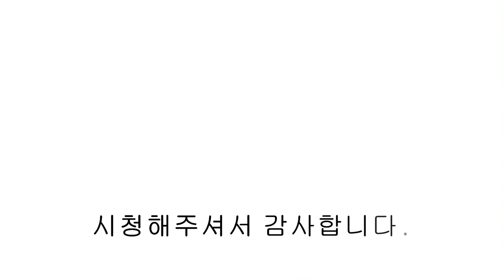[파주복층빌라] 야당동 10개동 대단지 공원 뷰~ 스케일이 남다른 여성들의 로망 파주 신축 복층 빌라🏆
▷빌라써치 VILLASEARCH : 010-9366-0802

▣현장정보
- 경기도 파주시 야당동 트라움
- 10개동 80세대
- 방5/ 욕실3/ 다용도실1/ 팬트리1/ 루프탑 테라스
- 실 60평

- 단지앞 공원
- 터치스크린 및 개별 디지털 난방온도제어기
- 지문인식 도어락
- 층고 3m
- 최고급 우레탄몰딩시공
- 경동 IOT 거실전등, 보일러 제어 및 현관주출입구개폐기능
- 거실 욕실 일체형 비데설치
- 힘펠 후드 환풍기
- 안방 파우더룸 / 드레스룸
- 구정마루 社 헤링본 강마루 시공
- 시스템에어컨 4대 (공기청정 기능추가)

- 지하철 경의중앙선 야당역 8분
- 와석초등학교 셔틀버스정류장 1분
00:00 인트로
00:12 외관
00:20 전실
00:54 거실
01:31 주방
01:51 다용도실
02:11 팬트리
02:35 안방
02:56 안방 드레스룸
03:12 안방 욕실
03:55 침실 2
04:23 침실 3
05:02 공용 욕실
05:47 복층 거실
06:05 침실 4
06:35 복층 욕실
06:58 침실 5
07:28 루프탑 테라스